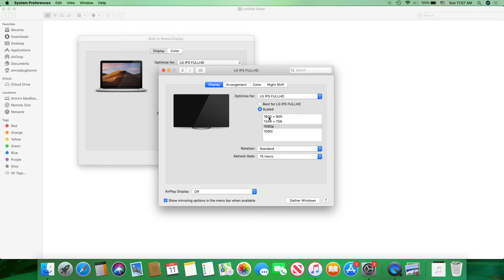Macbook Pro External monitor Heat possible Fix, Read desc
I tested this for 2 hours (Safari only), still some heat but considerable not as it is on 75hertz. Please test it yourself and confirm.